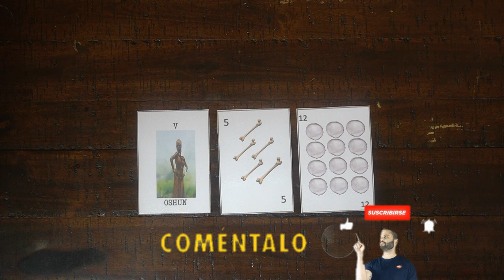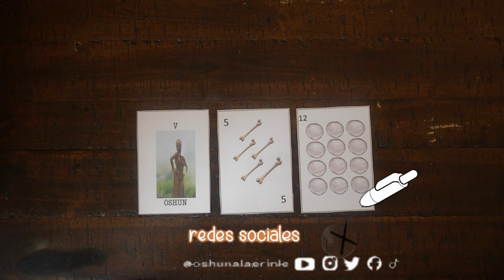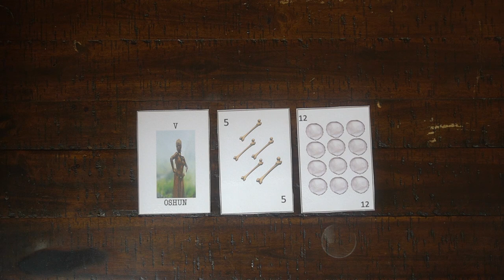Tarot de los Orishas Leo Febrero 2023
Mi tienda de productos religiosos: